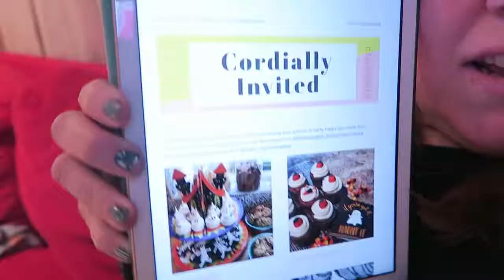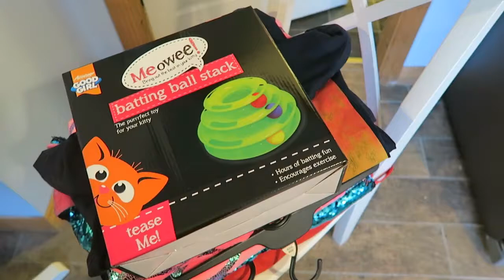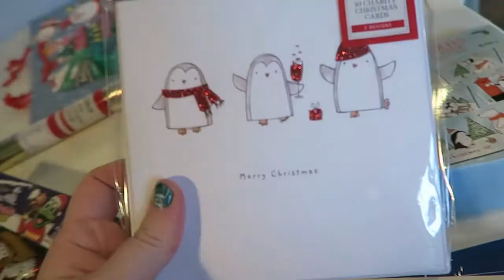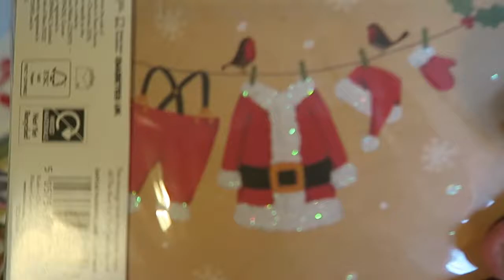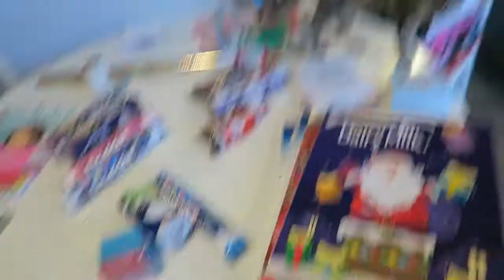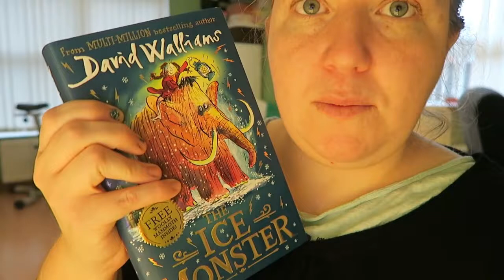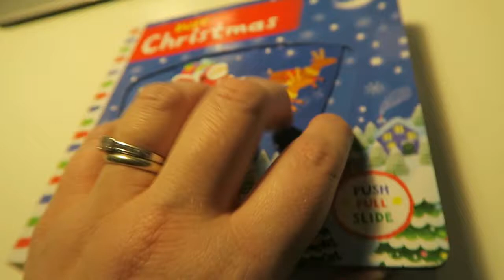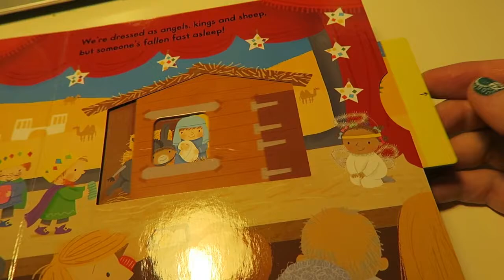Christmas shopping and weekend prepping